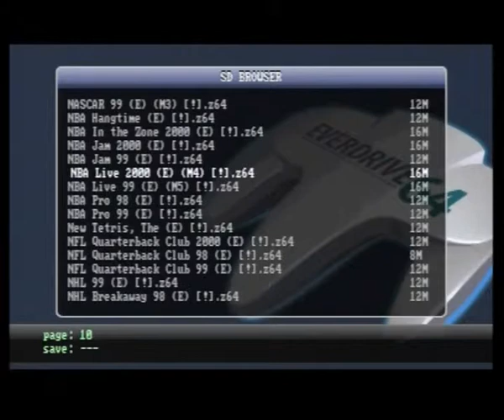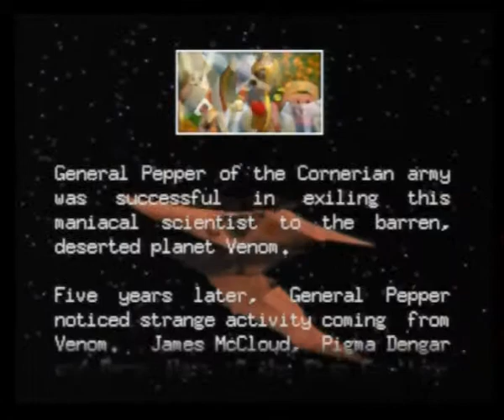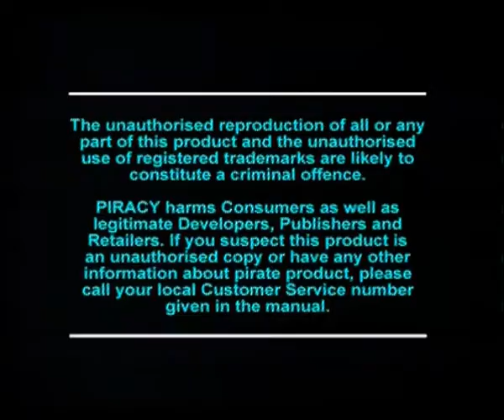JNC DVD Recorder test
This is a untouched test of a few sample games I took.

Note: This has not been edited/ altered in any way and is directly taken from the DVD+RW that the JNC recorded to, it will look alot better once edited,and cropped to the correct size.

The Buzzing noise was from cheap AV cables its fixed now :)

Games:
Legend of Zelda Ocarina of time (N64) (AV)
Starfox/Lylat Wars 64 (N64) (AV)
Gran Turismo 1 (PSone) (AV)
Doom 1 (Sega Saturn) (RF)